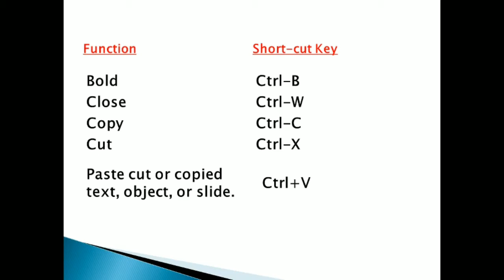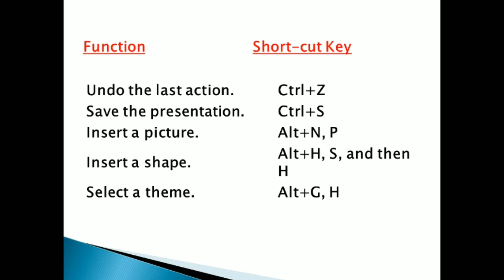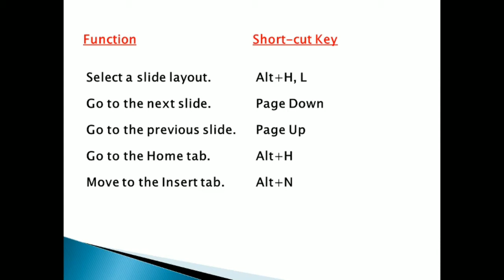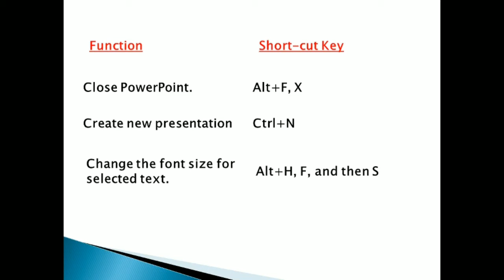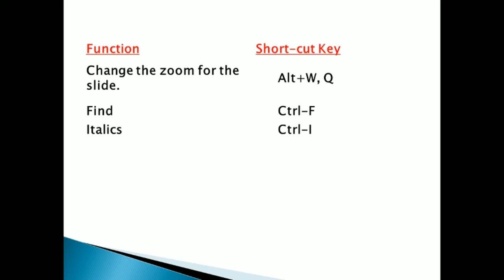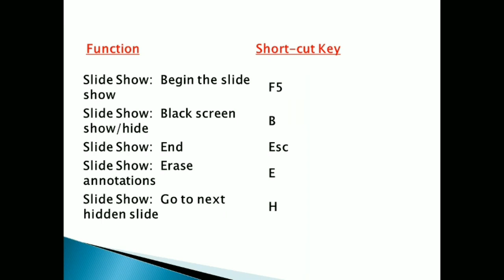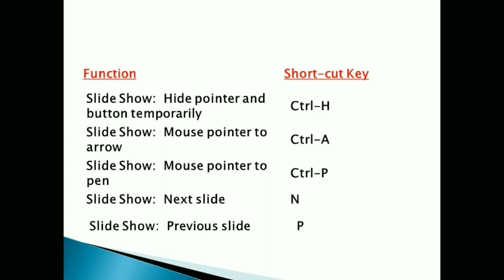PowerPoint Shortcut Keys|Learn Microsoft PowerPoint keyboard shortcuts |computer awareness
In this video you will Learn PowerPoint Shortcuts Keys, advance Keyboard shortcut keys, all Microsoft PowerPoint shortcut keys using ctrl, shift and alter key combination in Hindi. Applicable for all the version of Microsoft powerpoint like ms office 2003, 2007, 2010, 2013,2016